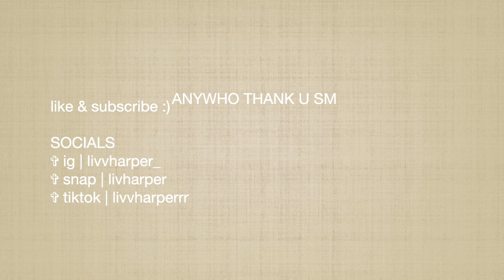I Tried To Become An AFL WAG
HIIIIIII how u doin?
hiya newbies welcome to my crib

anywho this vloggyy bloggy was me ft sissyyy was all about us getting ready to watch some good freaking footy. I love good footy and I legit was going to punch someone lights out... (jks) look it was only because we were going for Carlton at a Sydney swans home ground. & btw I think I did find my AFL WAG shhhhh